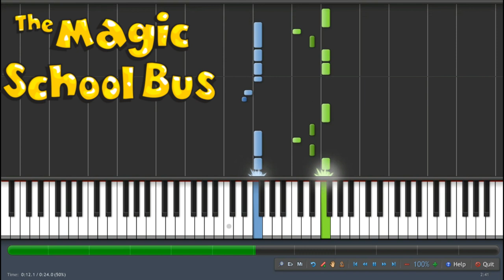The Magic School Bus - EASY - piano tutorial